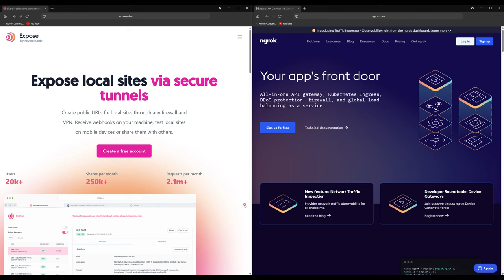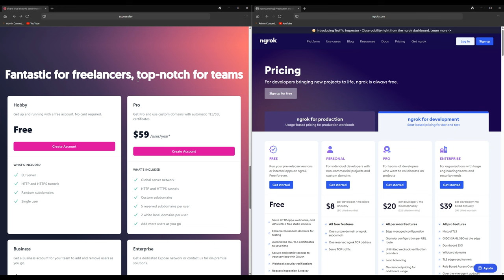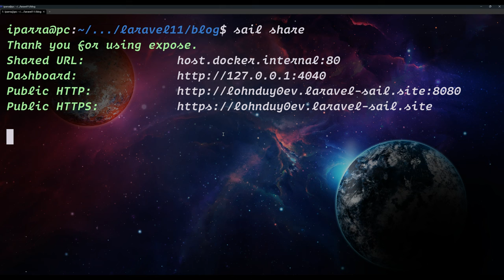Exponer nuestro entorno local con Laravel Sail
🔥Laravel Sail, dockeriza tu entorno de desarrollo Laravel🔥